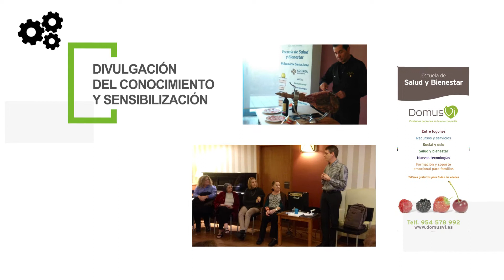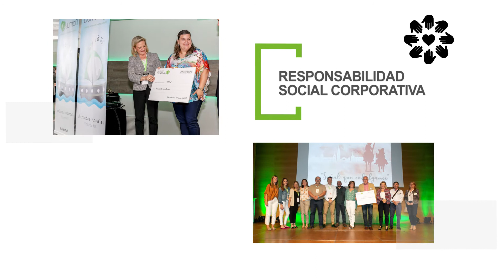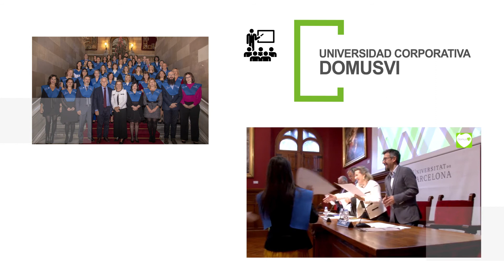Presentación Fundación DomusVi